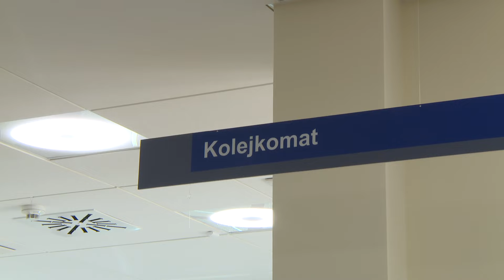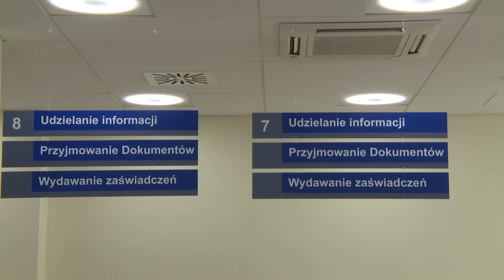LEGNICA. Skarbówka zmieniła siedzibę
Urząd Skarbowy w Legnicy przeprowadził się do nowego budynku przy ul. Wrocławskiej 37. Od poniedziałku urzędnicy pracują w nowych biurach, a legniczanie obsługiwani są w eleganckich salach. Inwestycja kosztowała 26 mln zł.